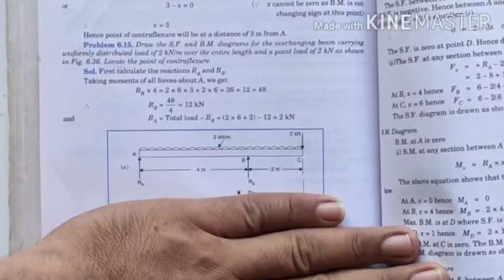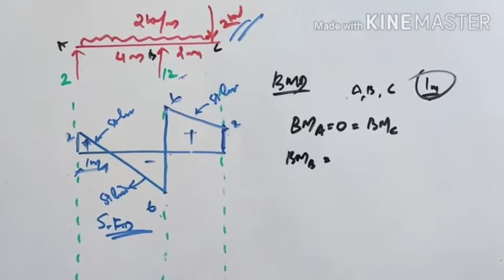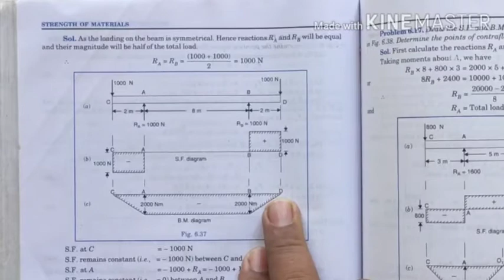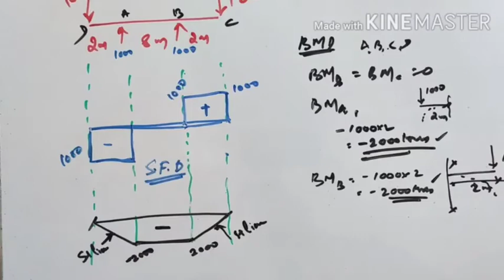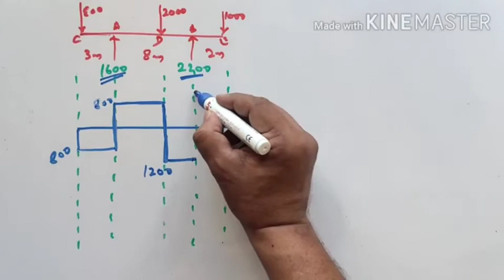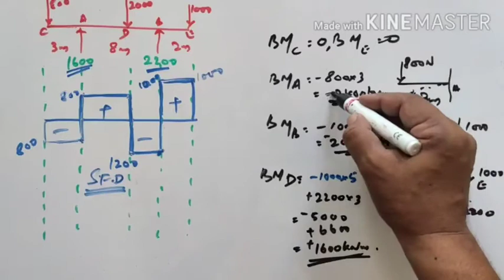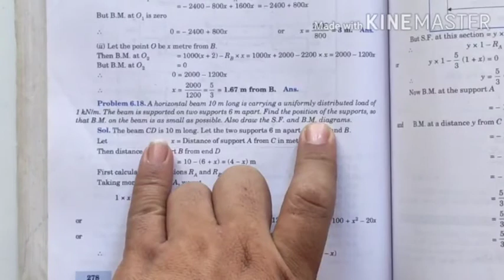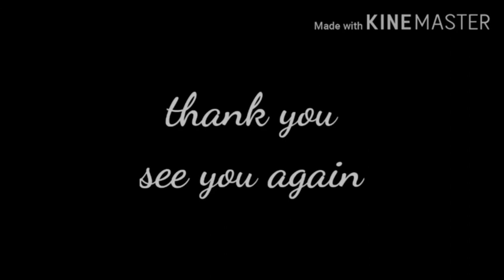3.5 SFD & BMD of Overhanging Beams Part 2